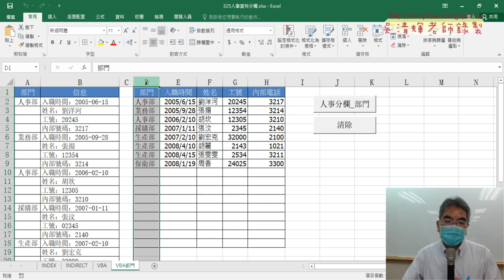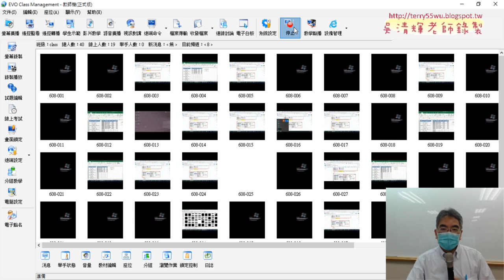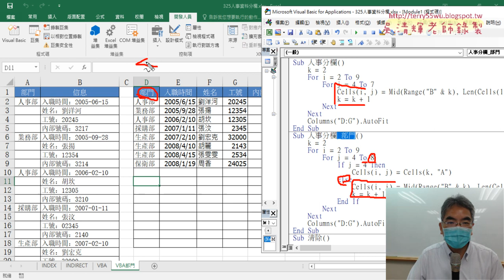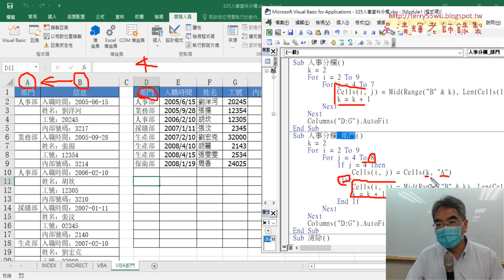06 增加用VBA取得部門欄位資料